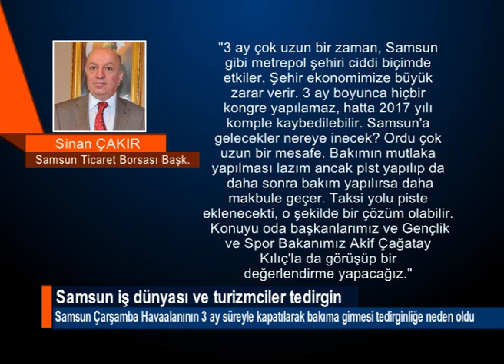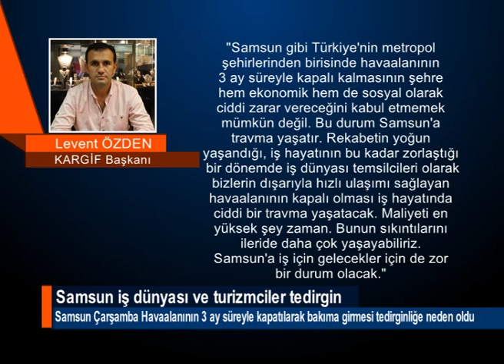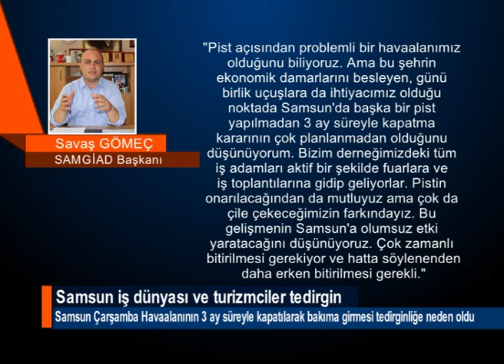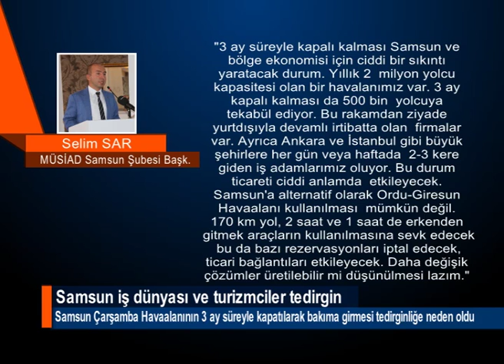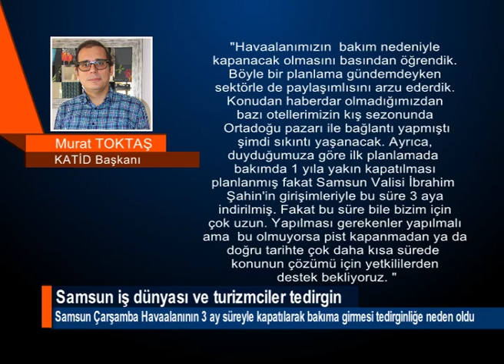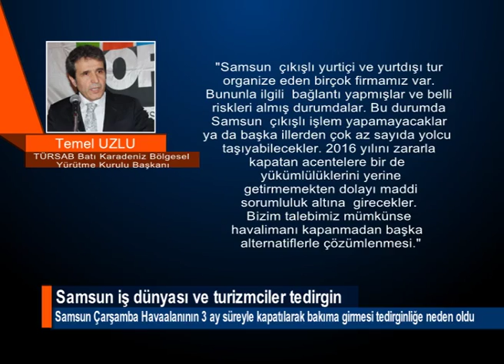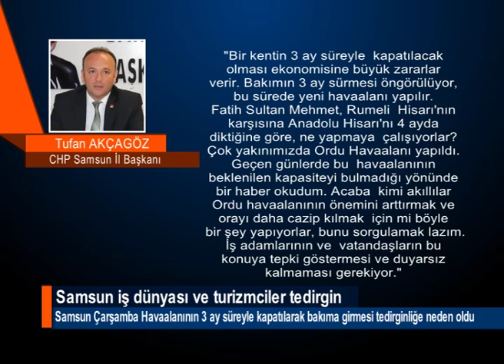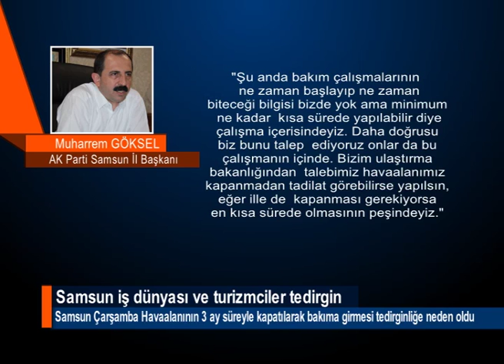Samsun iş dünyası ve turizmciler tedirgin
Samsun Çarşamba Havaalanının 3 ay süreyle kapatılarak bakıma girmesi Samsun'un iş ve turizm dünyasında tedirginliğe neden oldu. Samsun'un ekonomik olarak ciddi zarar göreceğini söyleyen paydaşlar, alternatif çözüm olarak havaalanına ikinci pist yapılması gerektiğini söyledi.